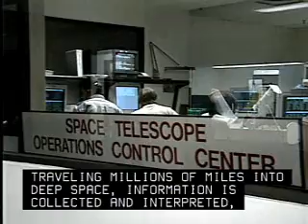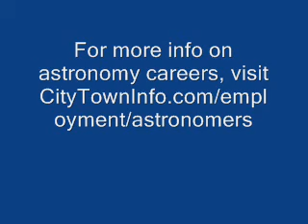Astronomy Career Overview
Interested in becoming an astronomer? Watch this video to see what a career as an astronomer is really like.  Provides an overview of the day to day working life of an astronomer.